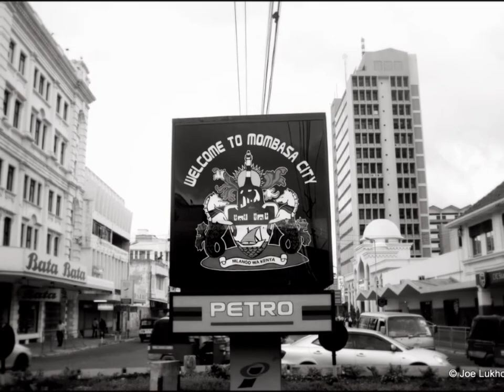Mombasa City, Kenya's main tourist destination, Indian Ocean, hotels, marine life, harbour,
Mombasa is Kenya's main tourist destination. It is located on the Eastern coastline of Kenya bordering the Indian Ocean which has made it a popular destination for its beaches. Mombasa offers diverse marine life, world-class hotels and a friendly atmosphere. There is a tropical climate all year; it is a great destination filled with activities for all ages.
Mombasa is a Swahili founded and ruled city. It was founded between the 1st and 5th century. At certain times it was occupied by the Portuguese, Arabs and British and originated back in the 16th century. Mombasa's culture today still exhibits that of its past. Historical ruins like Forte Jesus de Mombaça (Fort Jesus), an historic Portugese fort, and the Old Town are attractions influenced by Mombasa's trade culture, with many examples of Portuguese and Islamic architecture.Old Town. Located around Ft. Jesus, this historic district has mostly been converted into souvenir shops and restaurants. A nice place to explore on a Sunday when much of the city is closed down.
Colobus Trust nature walks and conservation volunteering at Diani Beach.
Mtwapa Creek is a place to visit on Mombasa's North Coast. An Indian Ocean inlet with some small marinas and beautiful tropical vegetation. Very famous for bird watching, mountain bike tours around the creek, and starting point for deep sea fishing trips. Mtwapa is also famous in Mombasa for its clubs and active nightlife. To get here from the city center, take a matatu from Digo road.
Nyali Theatre featuring Hollywood and Bollywood new releases (500 KSH), with bowling alley, casino, and Italian Restaurant. Have some Indian bhelpuri, a type of chaat (hot puffed rice, vegetables and tangy tamarind sauce) while you're there. Taxi from centre - 800 KSH, Tuk Tuk- 300 KSH. Matatus plying the Mkomani or Nyali routes - 30 ksh (Ask to alight at "Cinemax").
Kinazini Funzi Dhow Safaris, (1 hr south of Mombasa off main Tanzania Rd, bus transport from all beach hotels included), ☎ , [1]. Every day. Visit unspoilt Funzi Island via Dhow (traditional Arab sailing ship), explore Ramisi River Mangroves by canoe for crocs and lots of bird life up close, bathe on a magical sandbank in the Indian Ocean, feast on a lobster and seafood BBQ on Robinson Crusoe Island. $105.  edit
Haller Park (Bamburi Nature Trail), East Side of Links Road just North of Nyali (North on Links Road to Nyali. Look for entrance on left or ask a local). 8:30 - 5:30. Small zoo that feels like a park. Animals include giraffes, hippos (2), monkeys, and a reptile house. Guides speak English, Spanish, French and other languages. Watch out for the monkeys. They are numerous and appear friendly but do occasionally bite. 1400.  edit

Haller park
Every Tues, Thurs, Sat. For South Coast adventures, Avicennia Island is unbeatable. Kayak silently through submerged mangrove forests; swim & sunbathe in the emerald waters of the Funzi Sandbar, enjoy a sumptuous seafood barbeque meal served at a delightful wooden banda (open structure, beach house, or shelter, sheltered from the elements). $90.  edit
Go-Kart, (Shanzu, near Haller Park), ☎ 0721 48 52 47, [3]. Mombasa's motor sport arena – a place to chill with your friends and thrill with your kids. Whether you’re a budding Schumacher or a first-time driver, Mombasa Go-Karting has the experience and technical know-how to put you on the right track.There is a viewing veranda located in the bar and you can order food from the bar whilst you are watching the action on the track.  edit
Shimba Hills National Park: the approximately 30km south of Mombasa situated National Park is mountainous with lush tropical vegetation. This makes it particularly attractive as most other well-known national parks of Kenya have steppe-like vegetation. The main attractions include the elephant habitat, the stocks of antelopes, the waterfall, the Mwaluganje forest and the many vantage points of the fabulous landscape.
Enjoy the famous night life of Mombasa. The night life and entertainment in Mombasa is broad and offers something for every taste. Many bars, pubs and nightclubs in many price ranges offer something for every taste and budget. From local bars to exclusive lounge bar, everything is available. In the city center there are numerous coffee shops, small pubs and bars as well as some small to medium sized clubs. Nightlife "special kind" is mainly found in the village Mtwapa, north of Mombasa. Its called "the village that never sleeps".